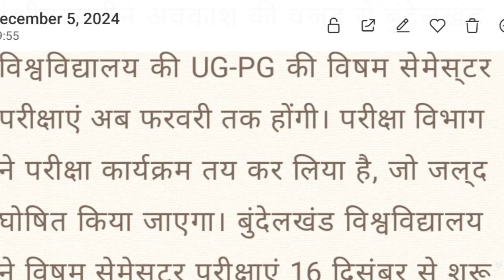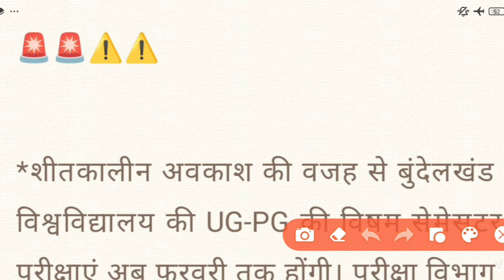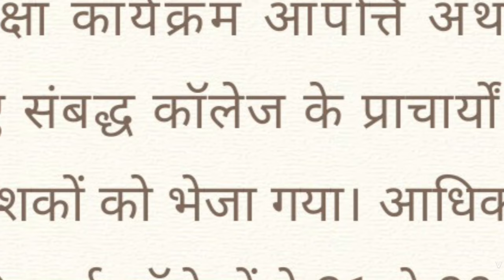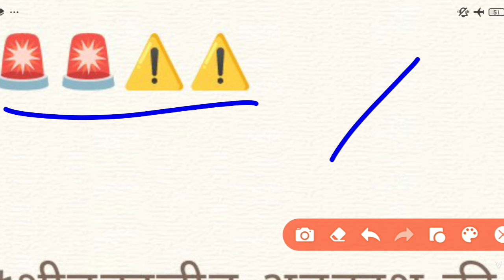bu jhansi exam latets news/bu jhansi exam date/bu jhansi exam date sheet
Some tage